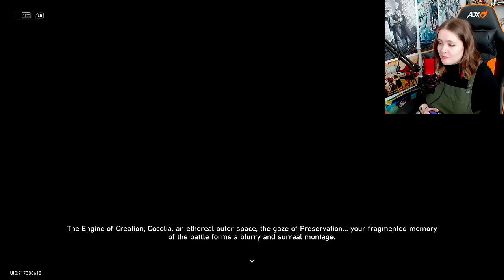WHAT DID RUAN MEI DO?! | Honkai Star Rail Playthrough Part 6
Today we finish the Belabog quest (sampo WTF) and then go on to start the Ruan Mei quest and discover she has created...SOMETHING in the bowls of the ship also DR RATIO AHHHHHHHHHH! Also watch to the end as there is a LIL teaser for the next area :P